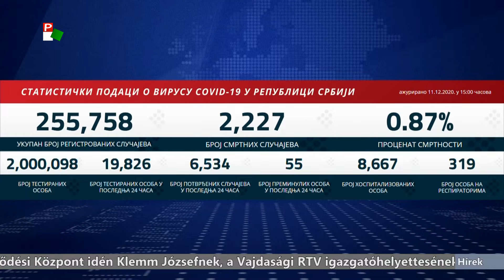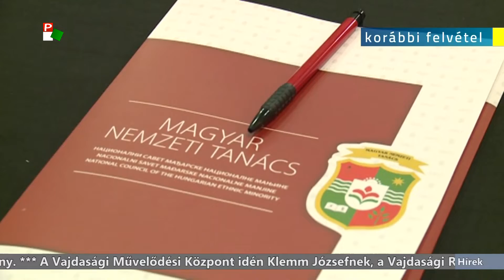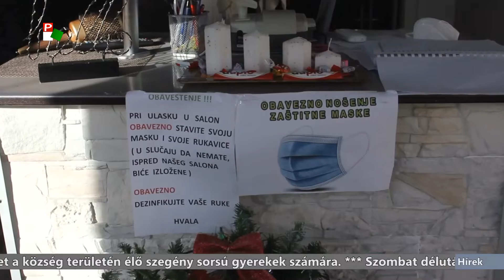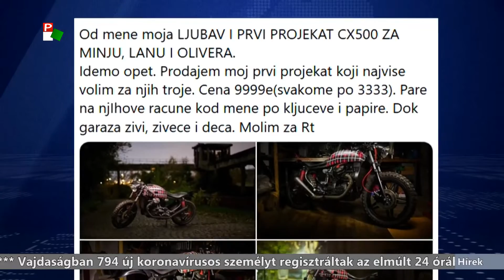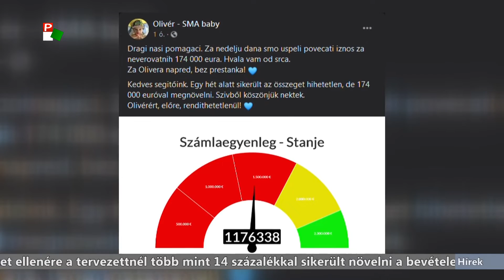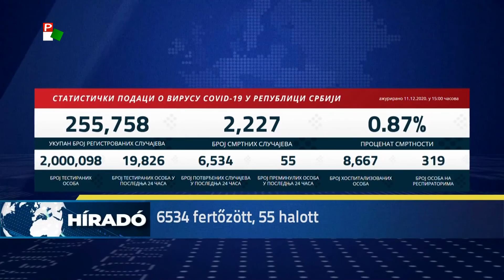Híradó – 2020.12.11. 17.30h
A Híradó főbb témái:
- 455-en pályáztak sikeresen a Prosperitati Alapítvány földvásárlási kiírásán.
- A korábbiakhoz képest csökkent a napi fertőzöttek száma az elmúlt 24 órában Szerbiában.
- Nem döntött újabb intézkedések bevezetéséről a szerbiai válságstáb.
- Felfüggesztették az idősek vásárlási idősávját Magyarországon.
- Az interneten is vásárolhatunk Vajdasági Helyi Termék védjeggyel rendelkező árukat.
- Egy nagy értékű motorkerékpárt ajánlottak fel Pál Gajódi Olivér gyógykezelésére.